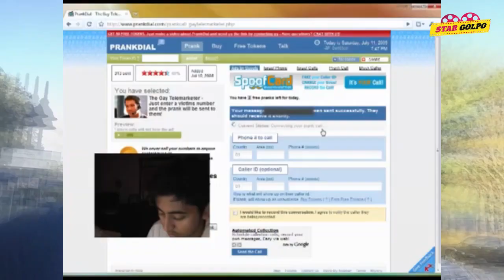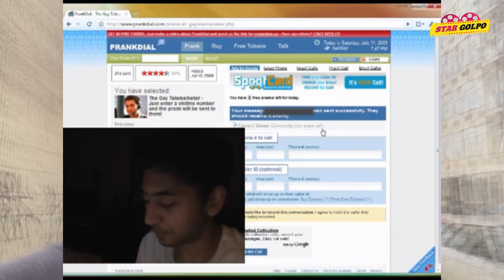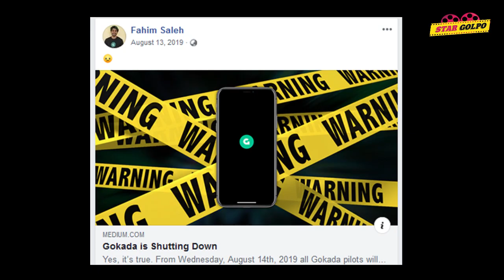মাত্র ৩৩ বছর বয়সী Millionaire এই বাংলাদেশি উদ্যোক্তা Fahim Saleh এর গল্প. তার স্বপ্ন যা আজ থমকে গেছে